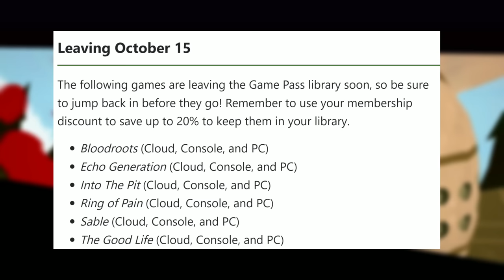15 NEW XBOX GAME PASS GAMES REVEALED FOR OCTOBER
October Games Have Been Announced For Game Pass with 15 NEW Games in TOTAL So Far with More to come Mid Month

Want DISCOUNTS on Xbox Game Pass, GOLD & Xbox Games?
Green Man Gaming has partnered with XBOX for the latest discounts

Game Pass (1 Month)
Game Pass (3 Months)

► Seagate Expansion Card
► Seagate Game Drive
► Elite Series 2 Controller
► BEST Xbox Wireless Headset
► BEST BUDGET Xbox Wireless Headset
► Samsung Monitor

📺 BEST TVs 📺
► BEST TV FOR XBOX SERIES X 4K

0:00 Chivalry 2
0:57 Medieval Dynasty
1:53 Walking Dead Season 1 & 2
2:37 Coral Island
3:18 Eville
3:59 Costume Quest
4:24 Dyson Sphere Program
5:05 Scorn
6:01 Plague Tale Requiem
6:36 Norco
7:14 Persona 5 Royal
7:54 Signalis
8:31 Gunfire Reborn
9:08 Legend Of Tianding
9:54 Leaving Game Pass